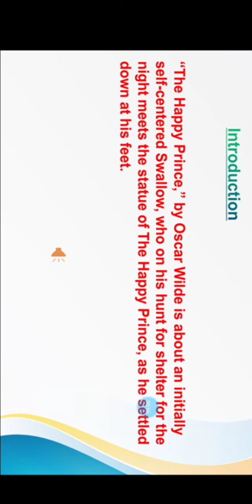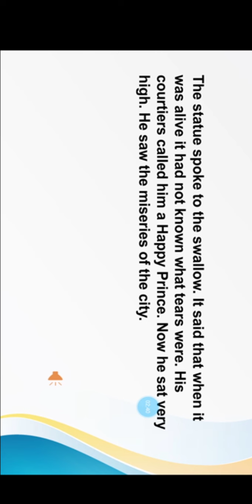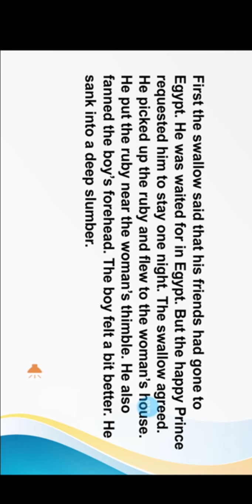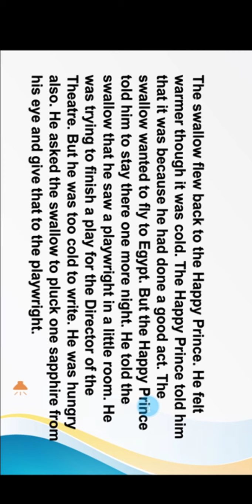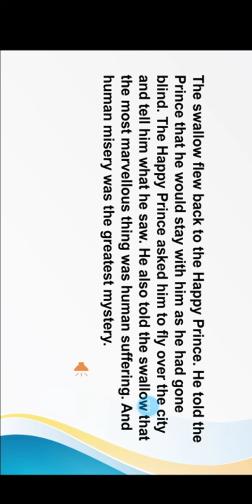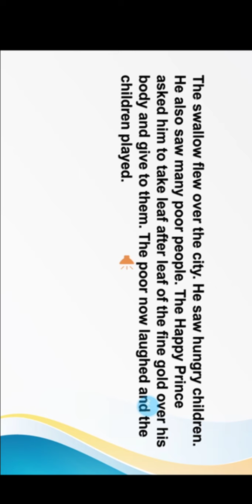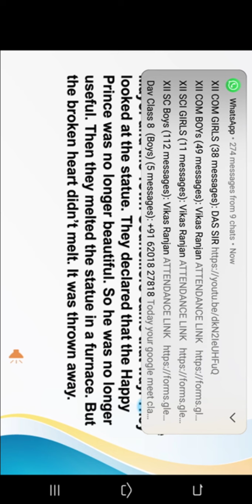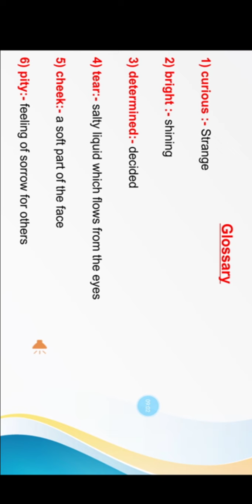The happy prince for class ix by SS JHA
Dav ps khunti Jharkhand